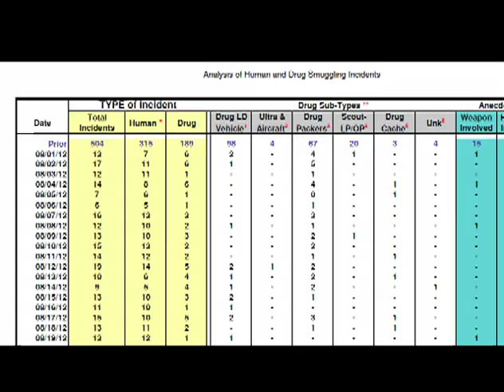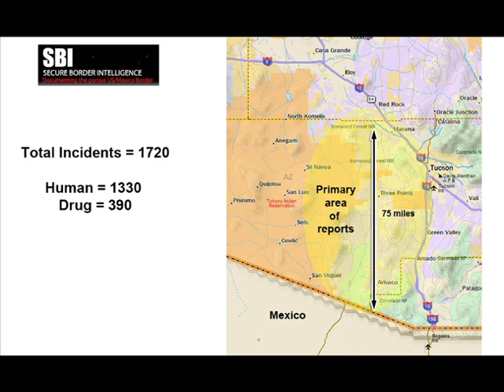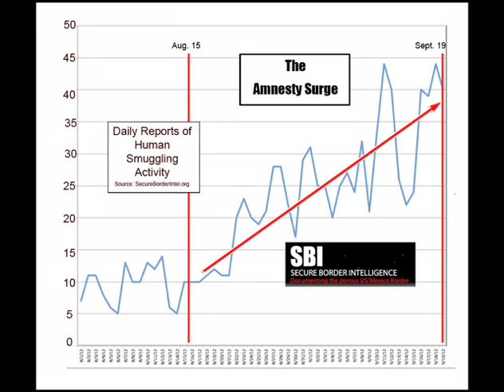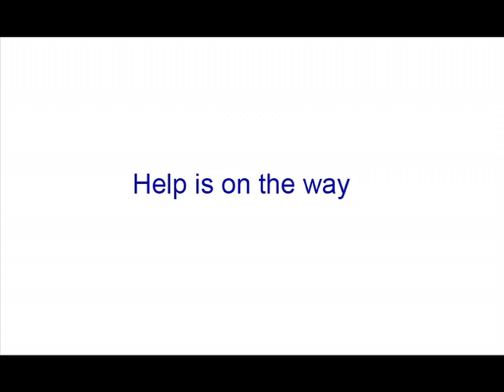The Surge on Amnesty Trail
US Border Patrol radio traffic is analyzed to estimate illegal border traffic south of Tucson, Arizona - an area known as the Amnesty Trail.  Almost two thousand enforcement actions spread from the border to sixty miles north since Jan. 1.  There was a significant surge in illegal immigration since the start of Obama's amnesty program on Aug. 15, 2012.